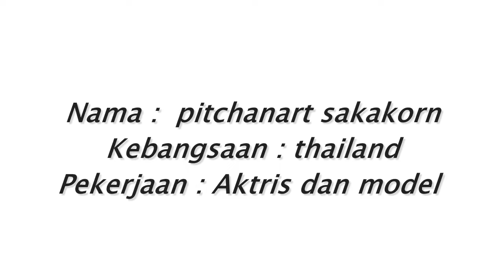ARTIS SEKSI PITCHANART SAKAKORN